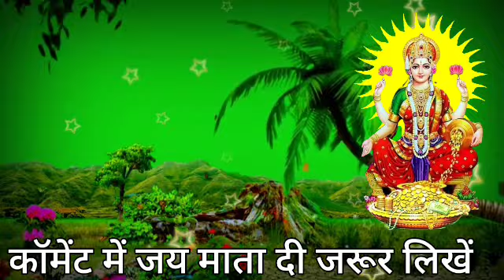तुला राशि: 15 मई 2023/4 बड़ी बड़ी गुड न्यूज़ मिलेगी/Aaj Ka Tula Rashifal